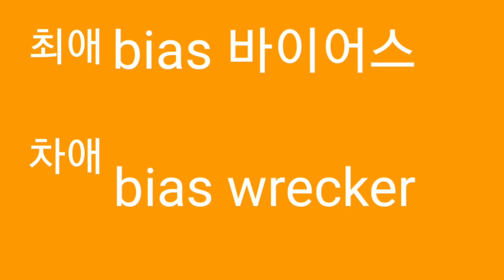최애. 차애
Z
Bias
Bias wrecker